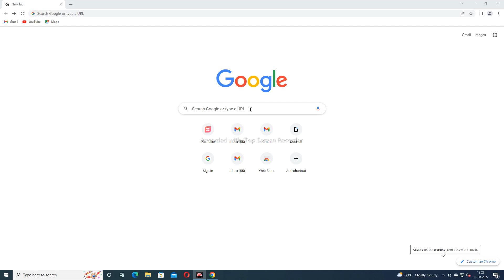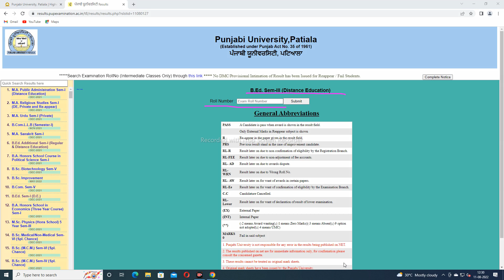b.ed distance education ll result out ll punjabi university patiala#educativeanu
Hey Everyone,this video is helpful and is about    important information as result of b.ed sem 1 and sem 3 (distance  education) is out .subscribe the channel for more videos regarding study material as wellas practicals of
  B.Ed, B.A.B.Ed (regular and distance courses). This video is useful for both Punjabi and English medium students.✨🎈

Aim of Video-latest information about b.ed results

All the Best and Enjoy the Living.💜💚